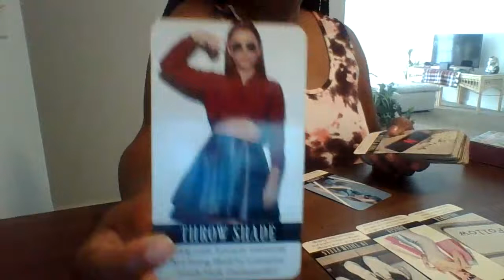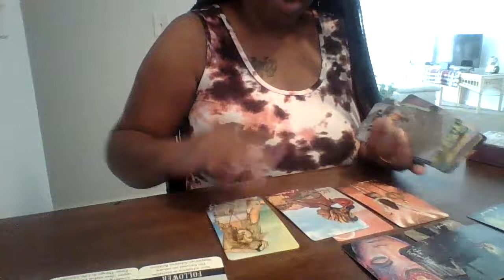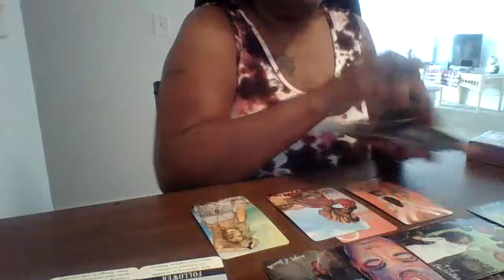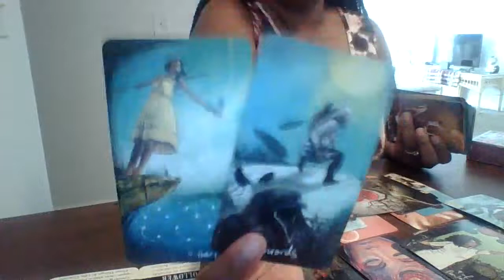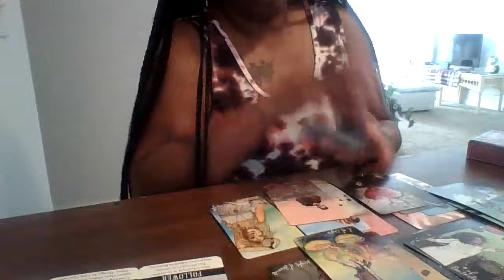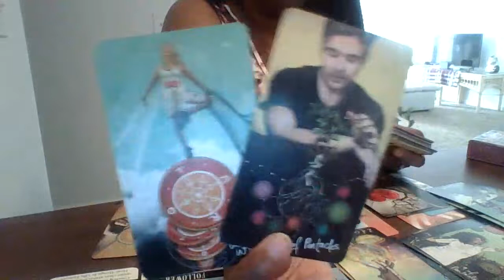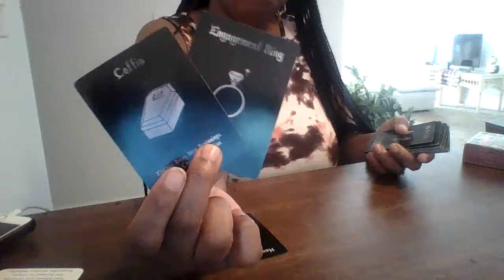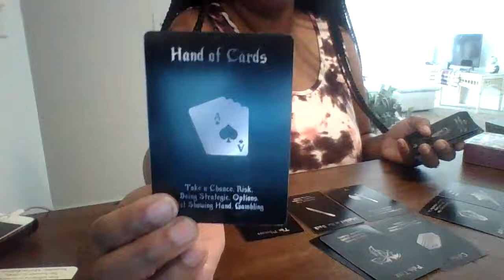LEO, CREATE YOUR OWN WAVE...A LOVER IS NOT WHO YOU THINK THEY ARE ...